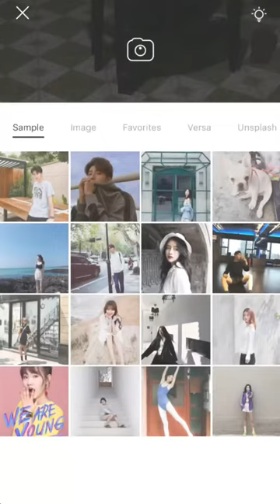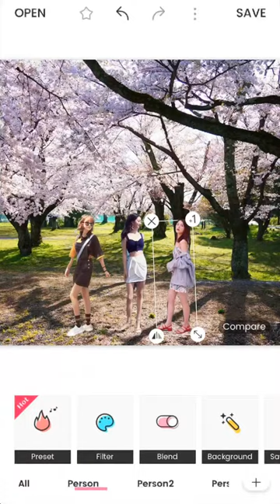Add People to Your Photos Without Photoshop: Easy Mobile Edit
Download the Makaron app and try it now!